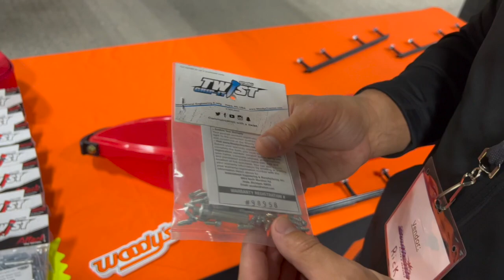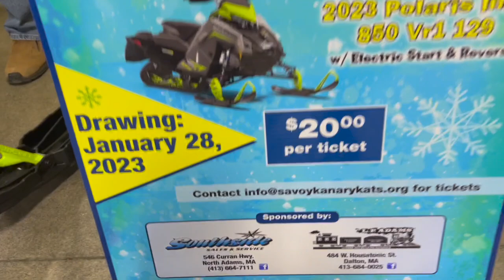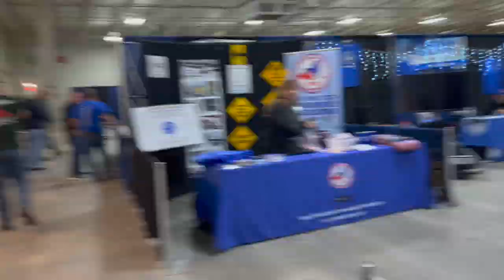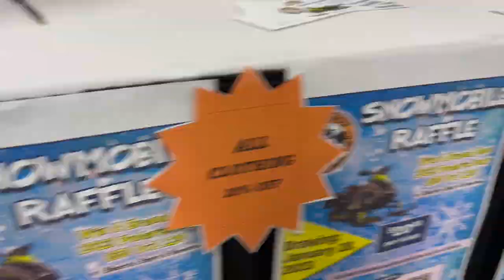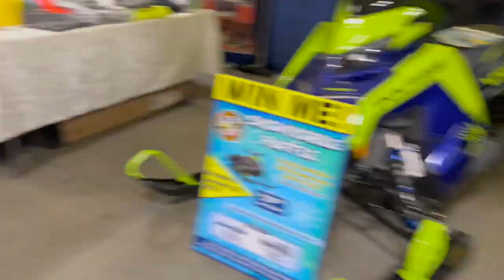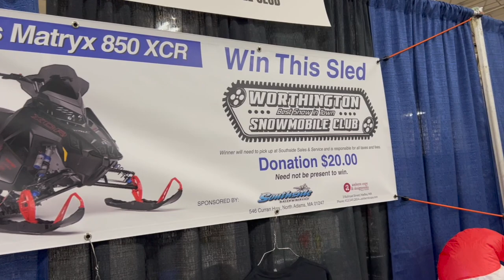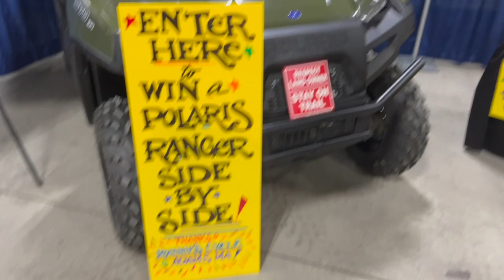SLED EXPO 2022! TONS OF SLED GIVEAWAYS AND A SPECIAL GUEST FROM WOODYS TRACTION PRODUCTS!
This is a really nice show and I cannot wait to go back next year. Great vendors, great place and a bar! What could be better. Next year I better see you all out! Thank you to Rick from Woodys for helping out all weekend!

South Side Sales - Power Equipment, Snowmobiles, Mowers, Tractors and More
546 Curran Hwy - North Adams, MA